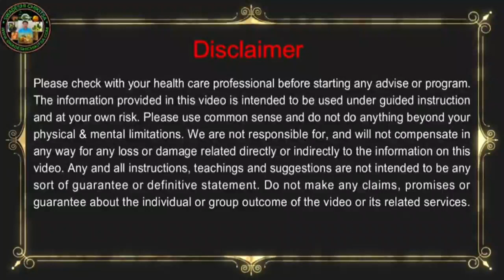Homeopathy Medicine Abies Canadensis Symptoms, Uses and Benefits | Swadeshi Chikitsa | Vaidya Deepak